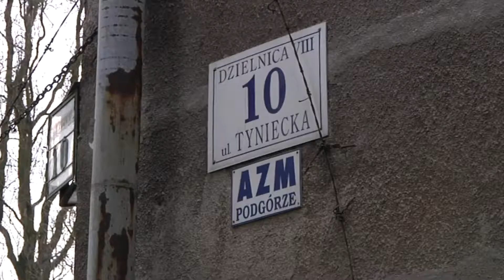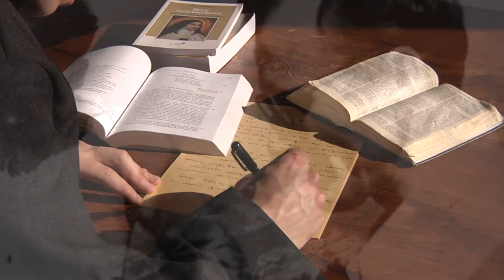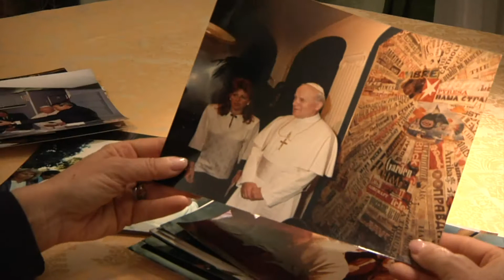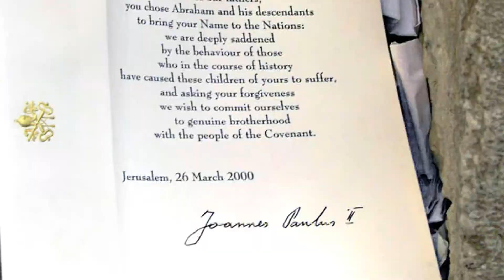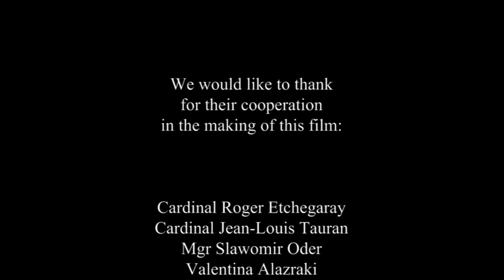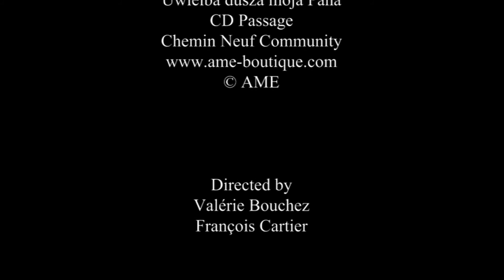Más profunda que la miseria, la misericordia Juan Pablo II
A lo largo de sus 27 años de pontificado, Juan Pablo II demostró por una energía prodigiosa que la fe cristiana es motor de la liberación del hombre y que cambia el curso de nuestras vidas y de la historia. Pero ¿de dónde viene la fuerza de este hombre, Karol Wojtyla, elegido papa de la Iglesia Católica Romana en 1978? ¿Cómo entenderlo? Él mismo decía que no se le puede entender desde lo exterior, sino solamente desde lo interior.
Sin olvidar la vida de Karol Wojtyla en Polonia, esta película nos revela la llave de la fecundidad excepcional del pontificado de Juan Pablo II: su carisma no es la suma de sus dones exteriores sino
la manifestación de su poderosa fe y de su amor particular por Cristo.

En este Domingo 1º de Mayo de 2011, en Roma, seis años y un mes después de su muerte,
el Papa Juan Pablo II (1978 – 2005) es beatificado por su sucesor, Benedicto XVI.